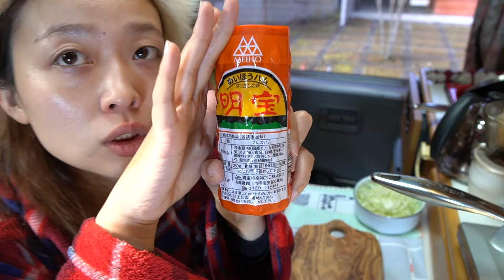【盗難】モーニングルーティンしながら車中泊中にあった盗難について話します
現在地は高知県っ
ちょっと怖い体験をしたのでシェアしたいと思います！
どこで盗まれたのかは不明。
今後も日本だからと気を抜かず気をつけながら旅したいと思いますっ

シンガーソングライターのツチヤナナミです
現在ハイエースのキャンピングカーで日本横断中♬
バンライフ(車中泊旅)の様子をお届けしております
アルバムを買って応援してくださったらめっちゃくちゃ嬉しいです。
旅先からお便りと共に発送致します✉️💖